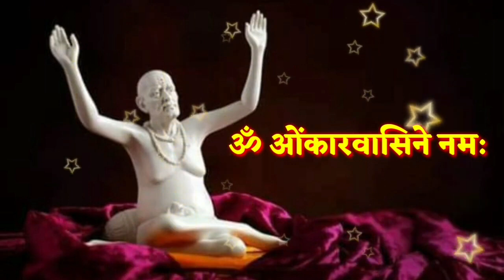20 एप्रिल मोठा गुरुवार आजची स्वामी सेवा फक्त 21 वेळेस बोला हा मंत्र Marathi Motivational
20 एप्रिल मोठा गुरुवार आजची स्वामी सेवा फक्त 21 वेळेस बोला हा मंत्र Marathi Motivational